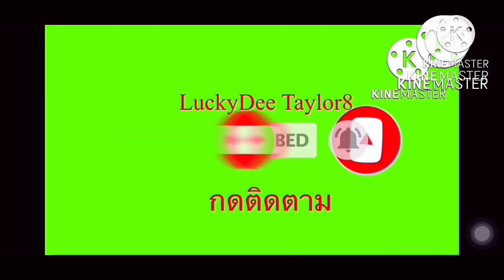พาเที่ยวจัตุรัสทราฟัลการ์สวยงามอลังการมากๆค่ะ2023